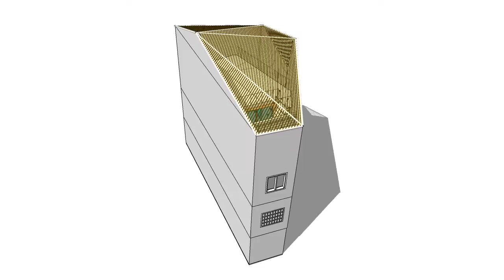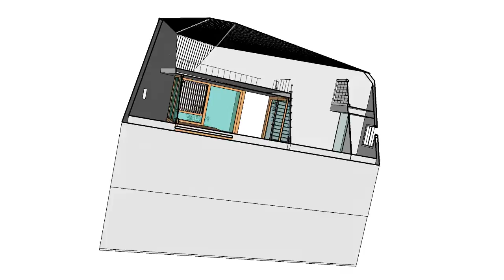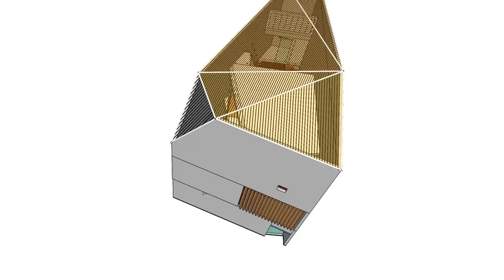A21 Video 4 - A21 House